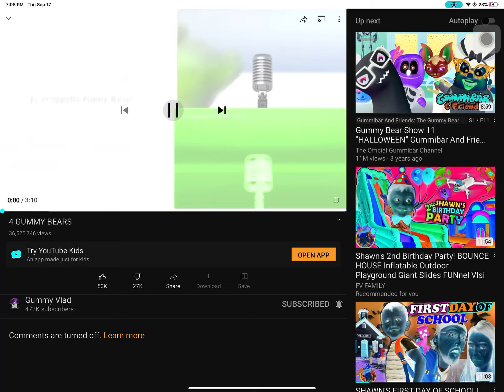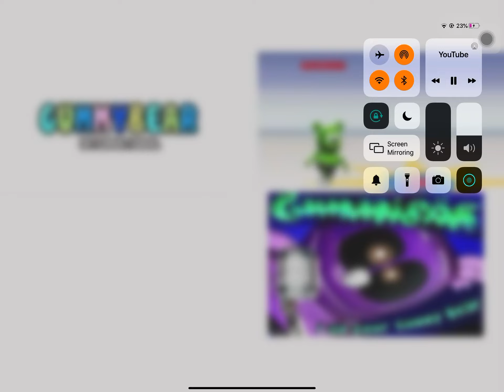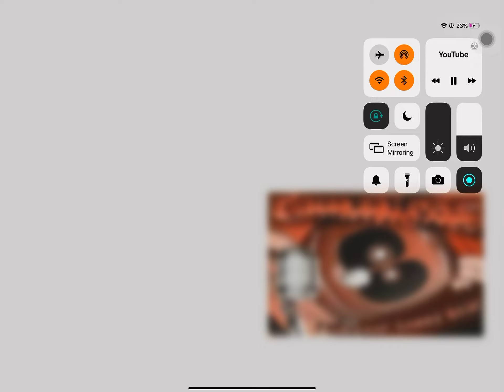4 gummy bears in season 1 classic lnvert